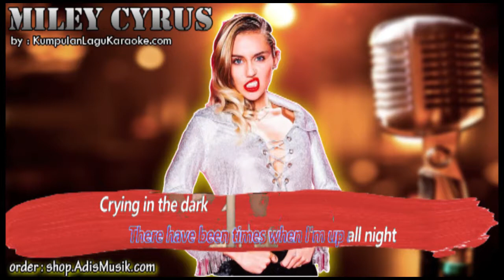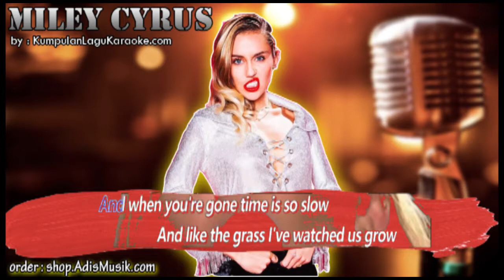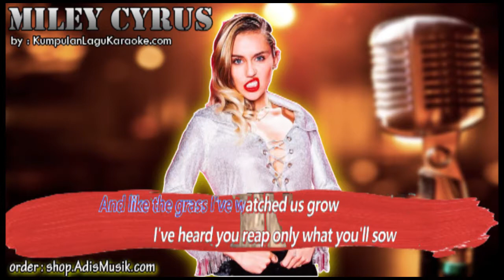I WOULD DIE FOR YOU MILEY CYRUS Karaoke